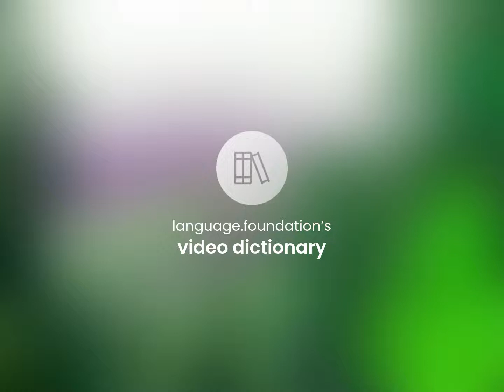Anonymity • definition of ANONYMITY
ANONYMITY in the dictionary

Susan Miller (2023, March 1.) What does Anonymity mean?